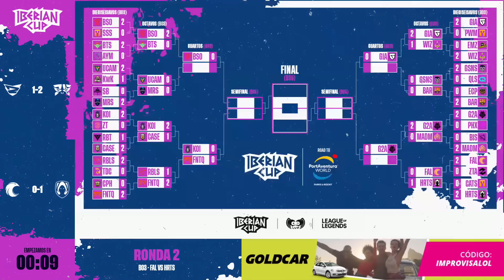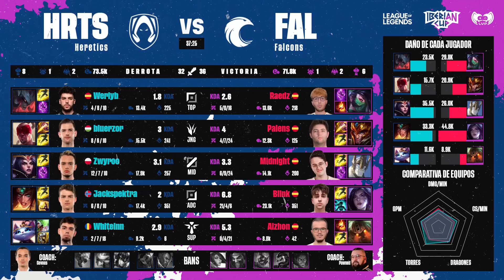Falcons VS Heretics - RONDA 2 - MAPA 2 - IBERIAN CUP 2022 - LEAGUE OF LEGENDS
Disfruta de la final entre PARTIDO de la Iberian Cup de League of Legends

Si te apasiona el League of Legends, y quieres disfrutar de más competición, sigue la Superliga, la mejor liga española de League of Legends